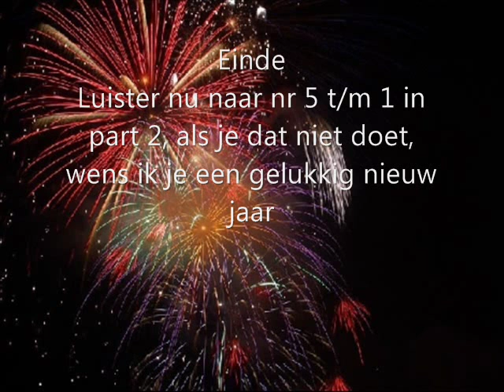Mijn muziek top 10 van 2007 (part 1)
Zie titel :D